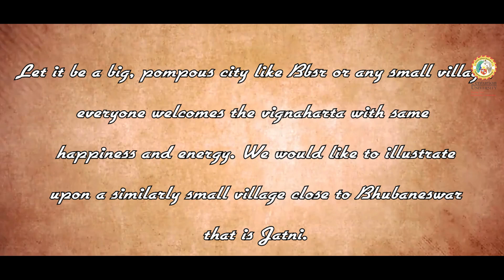Vighnaharta A Documentary on Jatni Ganesh Puja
Vighnaharta A Documentary on Jatni Ganesh Puja by School of Media and Communication, Centurion University, odisha.